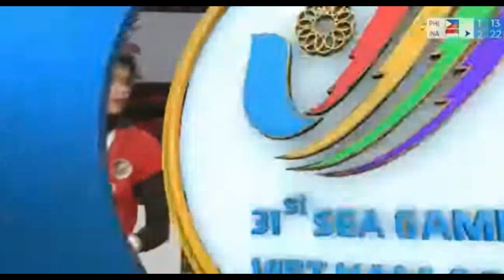PHILIPPINES VS INDONESIA WOMEN VOLLEYBALL SEA GAMES 2022 HANOI VIETNAM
Sports update tayo Philippines Women Volleyball team napalaban ng todo sa Indonesia Alyssa Valdez nagpakitang gilas